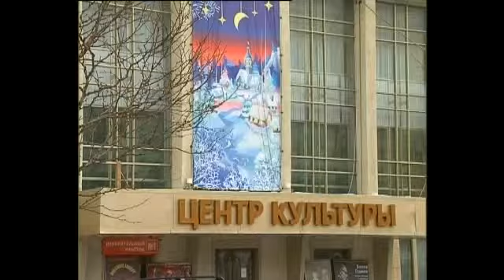13_02_2012_50 лет Магаданской капелле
Сюжет в новостях "Эхо недели" (ТВ Колыма-Плюс), автор Игорь Дадашев, операторы Игорь Дадашев, Михаил Федоров, Павел Нарышкин.